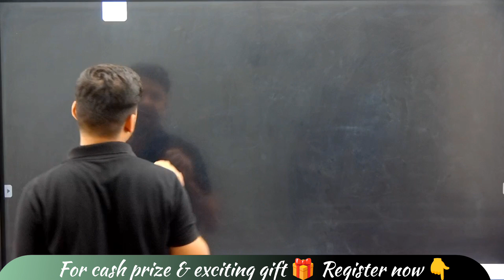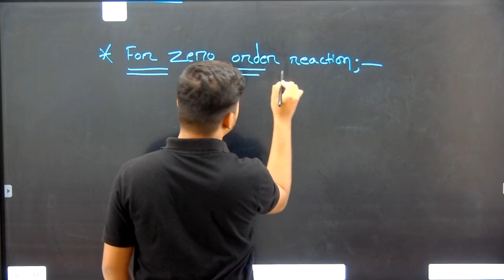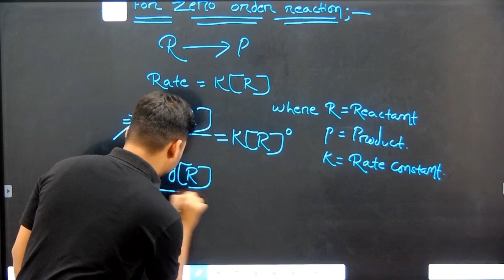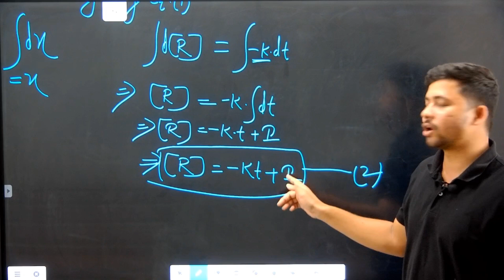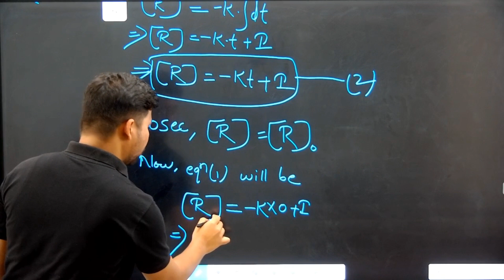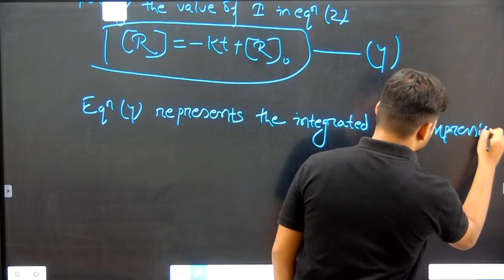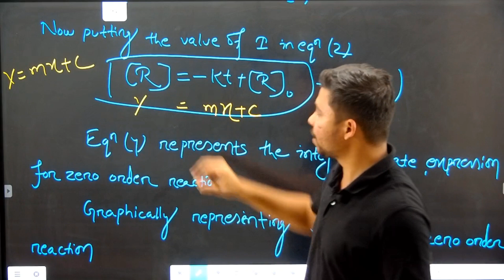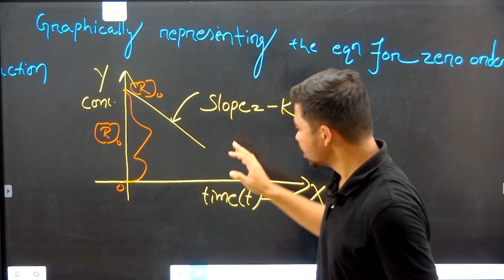+2 BOARD ପରୀକ୍ଷା- 2024 | CHEMISTRY | Unit- 3 | CHEMICAL KINETICS | Important Questions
Free Register now👇
Cash prize* Up to 1 Lakhs🎉 🔥🔥
Exciting Gifts🎁

OUR OFFLINE CENTRE:
                    1st floor, 78-A, BJB Nagar, BBSR- 751014

JOIN ANY ONE WHATSAPP GROUP 👇
ଯେକୌଣସି ଗୋଟେ ଗ୍ରୁପ୍ ରେ ଯଏନ୍ କର